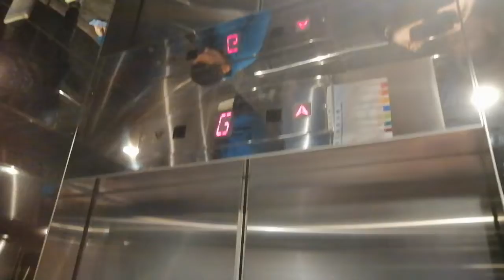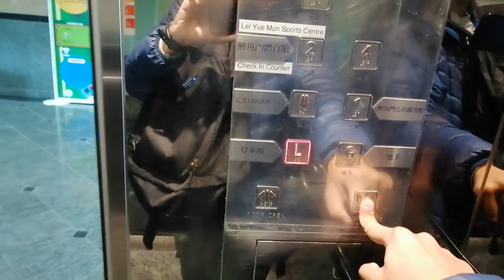油塘鯉魚門市政大廈迅達升降機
停7層：（L, G, M, 1,2,4,5）